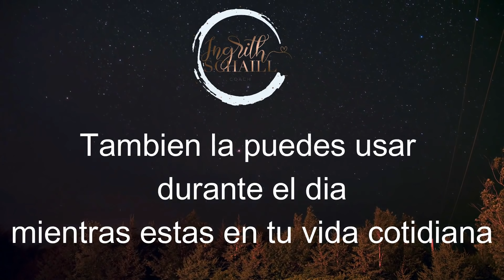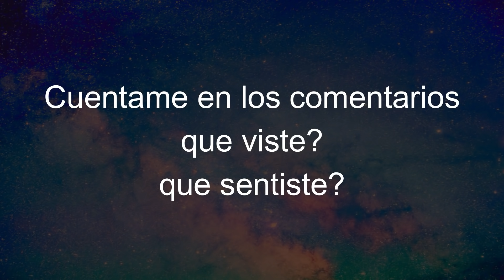🔴 MUSICA CURATIVA PARA ELIMINAR BLOQUEOS De Tu Vida Y De Tu Casa En 3 Horas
Recibe este 2022 con ondas theta, y difumina bloqueos, en tu casa y en tu cuerpo. Quema las malas energías de baja vibración: poner a volumen moderado en el área de tu casa a sanar. Para tu vida y tu cuerpo usar audífonos en una mínima de volumen  de casi cero. La belleza de esta música se escucha cuando lo usamos a bajo volumen. Soy Ingrith Schaill y he canalizado esta música con ángeles y arcángeles para ti.

Music Therapy para tu mejorar tu vida con poderosos sonidos binaurales para conectar con tu viaje astral, y ejercitar tu glándula pineal, esta música para activar la glándula pineal, retroalimenta tu relajación en meditacion, apoya la concentración.
Trae mas salud, abundancia, mejora las relaciones personales, te abre puertas a oportunidades para este nuevo 2022.
❤ Aprende a canalizar la energía curativa de los ángeles y arcángeles desde la comodidad de tu hogar.
También puedes enviarme un mensaje de TEXTO por WhatsApp al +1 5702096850
Mis asistentes de la escuela te ayudaran a conocer lo que es mas adecuado para tu formación

Ultima hora, increíble, mas buenas noticias con el arcángel Metatron, increible victoria de la luz para nuestra espiritualidad, soy Ingrith Schaill y estoy canalizando con los angeles y los arcangeles para ayudarte en tu camino hacia el despertar.

🔵¿Has pensado alguna vez en la posibilidad de activar tus canales intuitivos?

Si ha pasado que intentas percibir la energía de un angel para sanar tu vida y no lo logras, o que la única solución que tienes para poder comprender el propósito de una enfermedad es sufriéndola, entonces la "Certificación 8 Arcángeles" es para ti.
Aprende todo lo necesario para 👇

✅ Formarte Como Canalizador profesional de los 8 arcángeles.
✅Reconocer tu potencial cuántico.
✅ Generar resultados visibles en tu vida y la de los demás
✅ Conectar con su divinidad y la de los 8 arcángeles.
✅ Activar todos sus canales intuitivos.
✅ Comunicarse de forma natural con el reino angélico y servir de canal curativo.
En este enlace puedes ver más detalles 👉

✔️ ¿Tienes el llamado a Servir?
¿Te gustaría ser Canalizador o Terapeuta Angelical?
¿Te gustaría ayudar a otros a través del contacto con los Ángeles y ser un instrumento de sanación?

The  binaural beats  to sleep, help the pineal gland to activate it, ondas binaurales que rejuvenecen tus celulas y tu cuerpo fisico, trayendo sanacion, salud, y energia vital al despertar, descubre la curacion con  las ondas beta y experimenta un cambio en tu energia vital.

Escuchar minimo Durante 3 horas, en 12 minutos Entrarás En un Sueño Profundo Inmediatamente corres los 12 minutos; Musica Que Te Ayuda Dormir. al mismo tiempo que es:
La MEDITACIÓN mas PODEROSA para CURARLO TODO con simbolos reiki

.VIDEOS MAS RECOMENDADOS.

Musica para dormir profundamente y relajarse 8 horas, mientras tu cuerpo entra en sanacion. Y manifiestas tus deseos Funciona para superar el insomnio al mismo tiempo que subes la vibracion curativa de tu cuerpo.
En menos de 2 minutos estaras dormido, La frecuencia mas relajante que te ayuda a sentirte profundamente descanzado y vigorizado al despertar.
La Hidroterapia es una de las tecnicas mas efectivas para relajar tus sistemas al tiempo que te colocas en una pocision super autocurativa.
Music Therapy para tu mejorar tu vida.